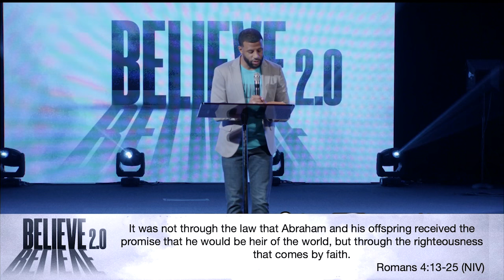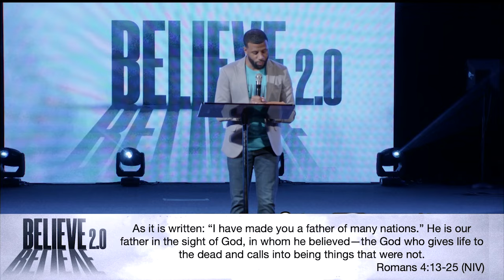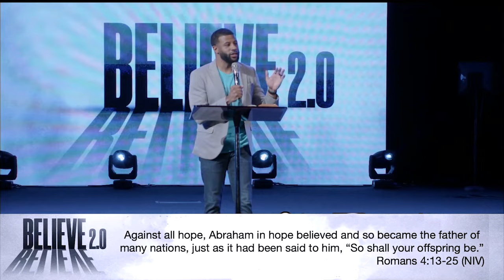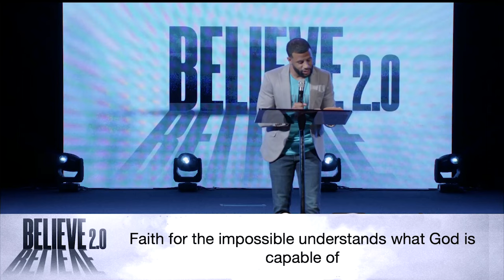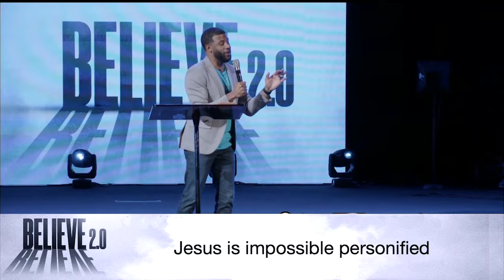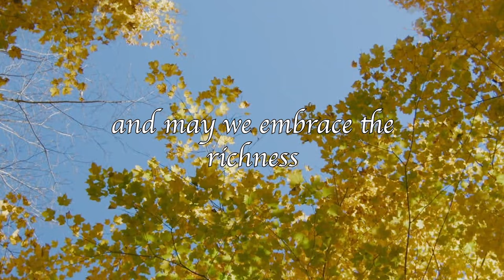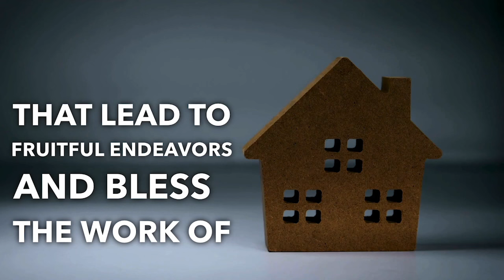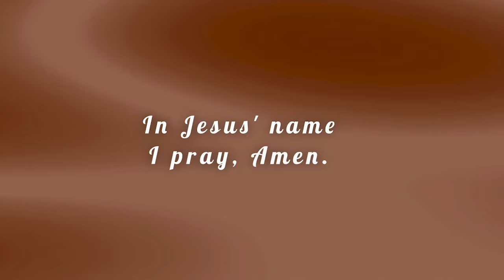Believe 2.0 "The Impossibility of Faith"